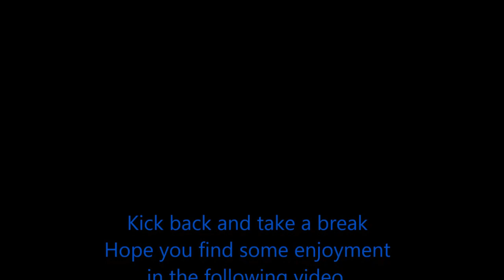5 cylinder radial link pin clip 2